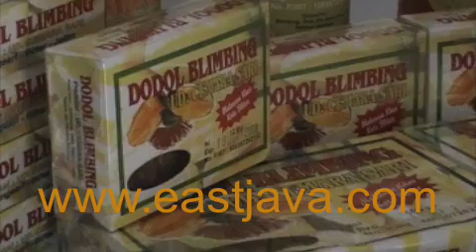Karangsari Village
Karangsari Village, Sukorejo, Blitar is famous by its Star fruit or Belimbing. Karangsari star fruit has particular characteristic, whether the shape or the taste. Karangsari star fruit has jumbo size while the taste is sweeter that any other star fruit, covered with yellow smooth refreshing skin, belimbing Karangsari has its own tasty. Star fruit Karangsari grows among the society, that is why the growth of this plantation is increase and become the living life for the local inhabitant.

The early begin said that, there was a visitor who came by to Blitar and bring the seed of this fruit, the star fruit seed itself is a bangkok type, one of famous type of star fruit from Philipine. Then, the local inhabitant tried to cultivate this plant until present time. From those times remain, Blitar city has become a city with star fruit as their commodity.

The consumer demand for this star fruit is improve and increase, the most producer for star fruit is come from Karangsari, Blitar and being distribute to other area like Surabaya, Semarang and Jakarta.